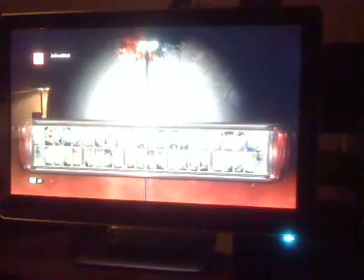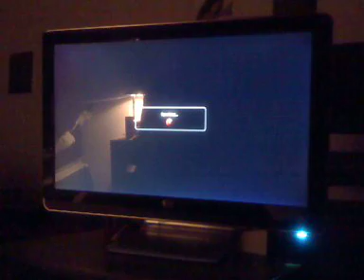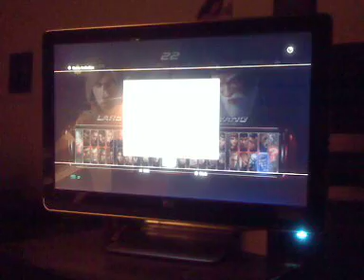tekkenMSN djgan0632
tekken 6 casual